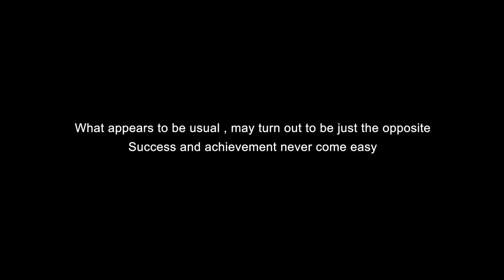"Shenzhen In Depth" Beyond 2021 A FABAPC®iTV Feature Promotion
Shenzhen, a thriving and vibrant international metropolis of openness and diversity. Shenzhen In Depth is a  video commissioned by Shenzhen city to showcase the beauty of its people, lifestyle, opportunity and 40 years development to date. Production by BloomingTimes Project & proudly promoted by FABAPC®

"This film is dedicated to Shenzhen. As time goes by, we wish our beloved city ride the wave to more heights and depth," said an article dedicated to the video.

The video, themed “Shenzhen In Depth - Global premiere,” invites the audience to embark on an over-three-minute tour, through visual and auditory stimulus, to explore the “depth” of Shenzhen following the flowing pictures and a melodious piano piece played by Lang Lang, a world renowned pianist and the international image ambassador for Shenzhen.

The video focuses on the ordinary and true-to-life pictures and creates an immersive visual experience through the first-person perspective, which enables the audience to feel the rhythm of the city by following the lens of the camera, according to the city’s foreign affairs office.

Listen ad-free with YouTube Premium
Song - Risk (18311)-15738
Artist - Steven Gutheinz
Album - Vision
Licensed to YouTube by AdRev for a 3rd Party (on behalf of Music Bed (Music Bed)); ASCAP, AdRev Publishing